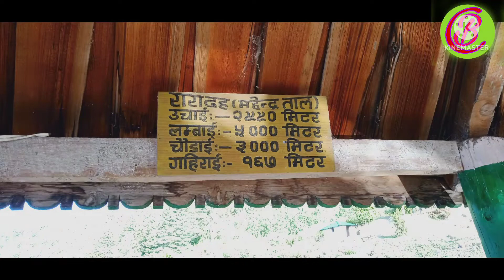Experience Of mugo district